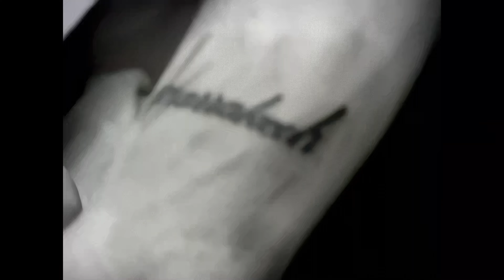ATB - Ecstasy (Remastered) (4K) (2160p)